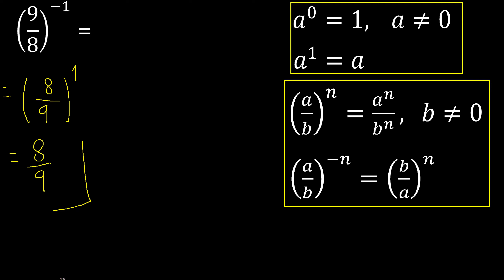9/8 esponente -1 . frazione con esponente negativo elevato, con parentesi 9/8 potenza meno 1